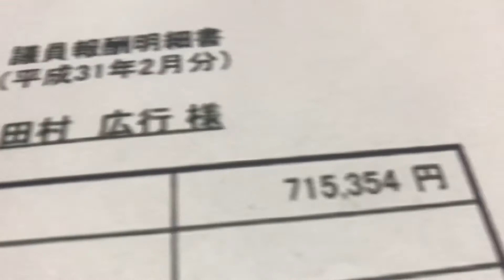給与明細 西東京市議会議員の田村ひろゆきの2月の高額な給料